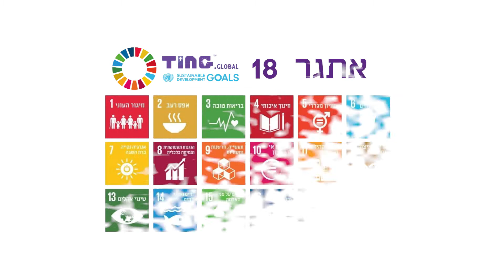*הזמנה להצטרפות לתהליך מדהים בן 18 ימים של קיימות ומנהיגות*.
רוצים להביא תודעה גלובלית לישראל? רוצים לתקשר את יעדי הקיימות הגלובליים - SDG   לישראל?  רוצים לקחת חלק בתהליך מדהים בן 18 ימים של קיימות ומנהיגות ?

אבל רגע אחד – אתם בטח שואלים מהם 'יעדי הקיימות'?
היעדים לפיתוח בר-קיימא של האו''ם הם היעדים שעלינו, כאנושות, לממש יחד אם ברצוננו לשרוד על כדור הארץ. יש לנו כעשור, עד 2030, לשנות לחלוטין את הצורה שבה אנחנו צורכים אנרגיה, מקיימים חקלאות, מנהלים מים, מדברים עם שכנינו ועוד. לא מדובר בטרנד חולף, אלא בשינוי עולמי בהרגלים שלנו, בהרגלי האכילה, בהרגלי הצריכה, בדרך שבה נעשים עסקים, באחריות חברתית, וחשיבה לטווח ארוך. אנחנו מזמינים אתכם סוכני השינוי, המורים והתלמידים להיכנס למשחק הגלובלי ולהשפיע על עתיד המין האנושי כולו. הצטרפו אליי לאתגר בן 18 ימים, כאשר בכל יום נתמקד באחד מהיעדים על פי סדר, ונסיים ביעד נוסף 'חי' למען עתיד האנושות.

שיהיה לנו בהצלחה
שרון גל-אור
טינג גלובל